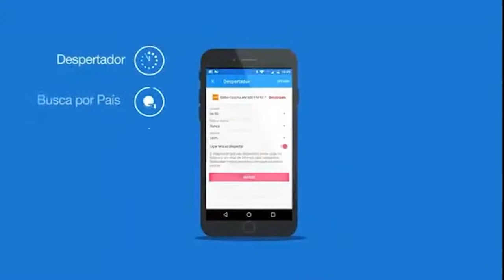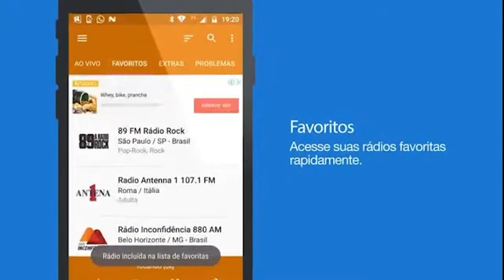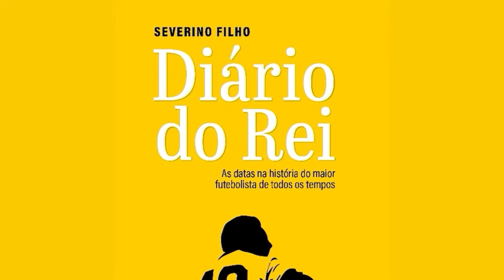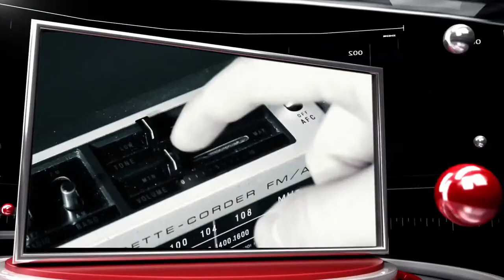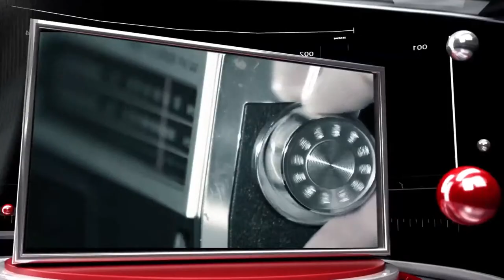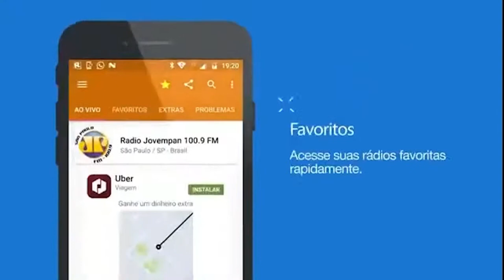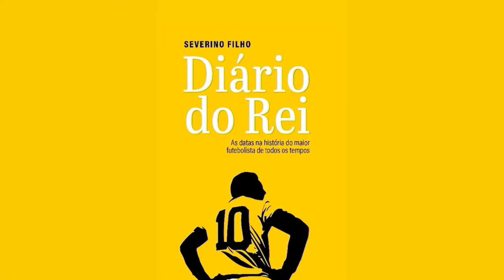PAULISTANO x SÃO PAULO - NBB 2023/24 - Ao Vivo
No Feriado de Finados, o Basquete está muito vivo aqui na Sintonia Esportiva! O Paulistano e o São Paulo entram em rota de colisão e você curte tudo aqui na Sintonia Campeã! TRANSMISSÃO EM ÁUDIO.

11h
Narração: Marcus Fagundes
Comentários: Taylor Leão

O Basquete na Sintonia Esportiva tem o oferecimento de:
EQUIPMASTER: Equipamentos para construção civil, Andaimes, plataformas, rodas, sapatas ajustáveis e outros. Conheça toda linha de equipamentos no instagram @equipmasterbrasil. Equipmaster: preço justo, condições especiais e entrega rápida.

KA BARBEARIA: Cortes tradicionais e modernos. Conheça todos os serviços no instagram @ka.barbearia. Pacotes especiais para dia do noivo. Ka Barbearia e Estética Masculina: nós cuidamos da sua beleza!

Chegou o “DIÁRIO DO REI”, um livro que conta a saga do Atleta do Século através dos dias do ano. De 1° de janeiro a 31 de dezembro, os fatos que marcaram a história do maior futebolista de todos os tempos.